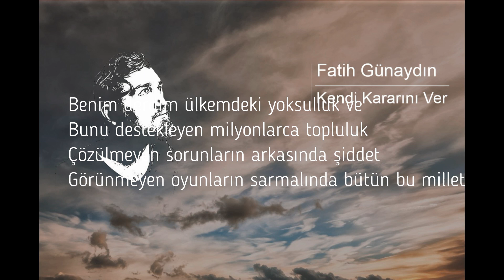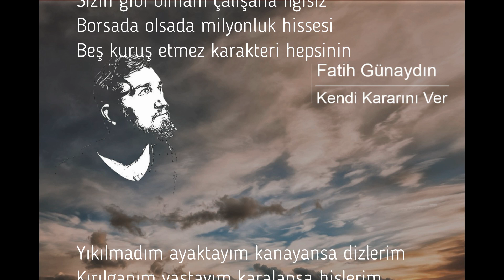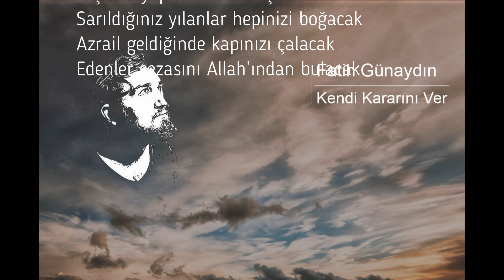Faith Class - Kendi Kararını Ver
İçinde bulunduğumuz toplumun problemlerini ele alan, zengin ve fakir ayrımının bu denli yapıldığı toplumu ve ne yazik ki vahşi kapitalizmin bize getirdikleriyle savaşarak ayakta kalmaya çalışan işçi sınıfının yaşadıklarının anlatan bir şarkının her satırını yaşayarak anlatan bir çalışan.